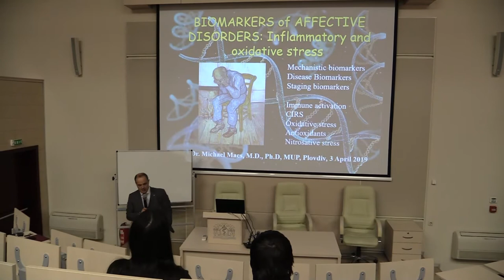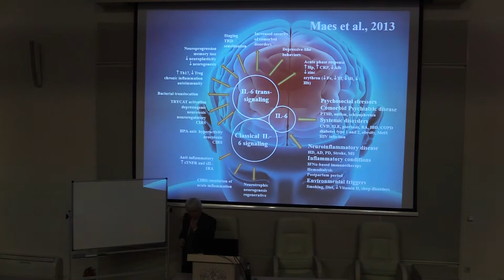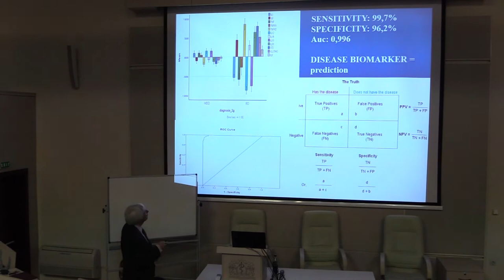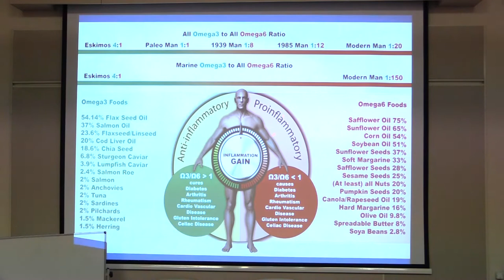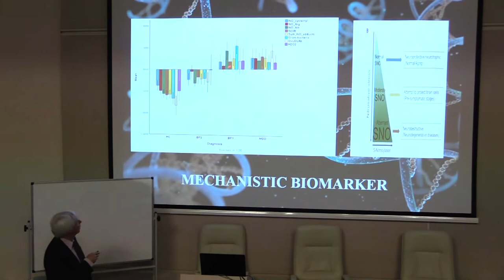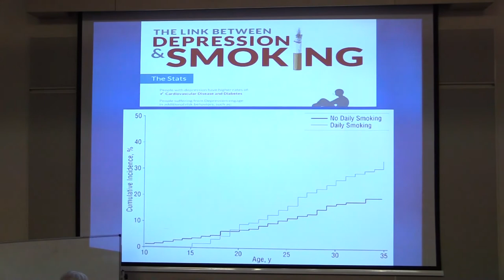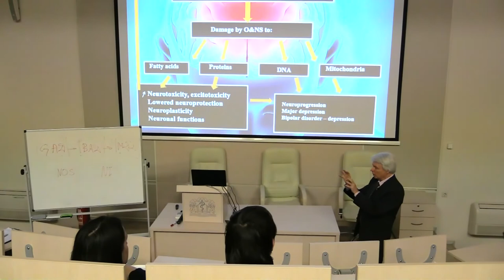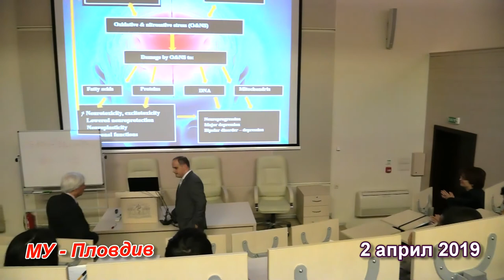Prof. Maes "Biomarkers for Affective Disorders" 03.04.2019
Public lecture Prof.  Maes  "Biomarkers for Affective Disorders" 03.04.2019